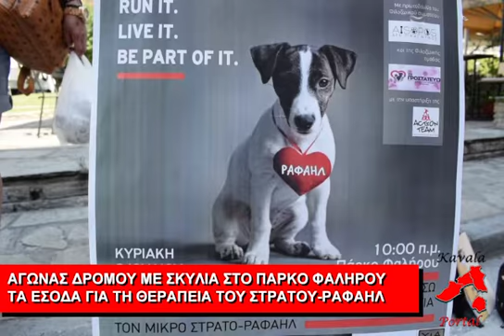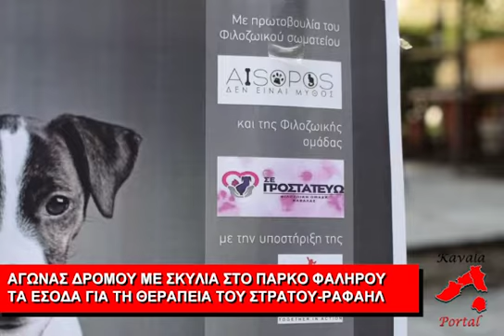Λίγο πριν τον αγώνα δρόμου με σκυλιά για τον μικρό Στράτο Ραφαήλ